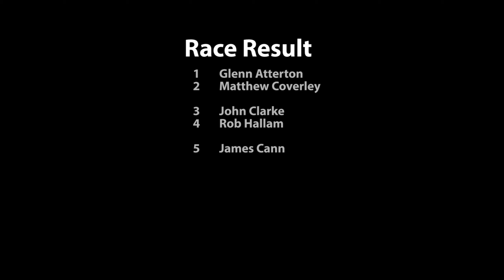BRCA LMP12 Nationals 2018 RD4 North West Raceway Stock F3 C Final